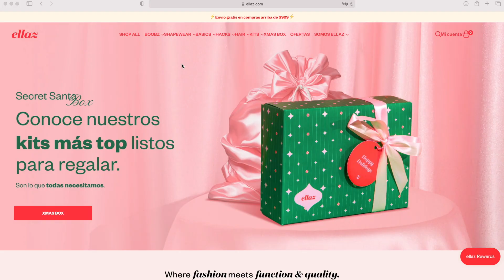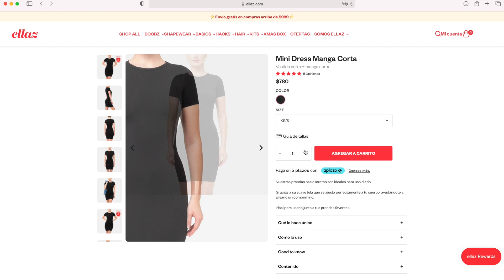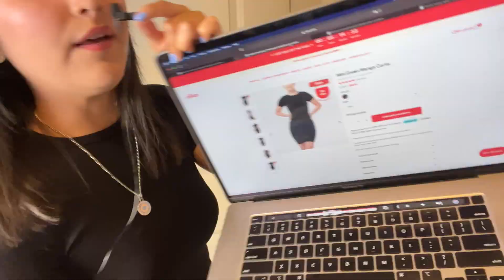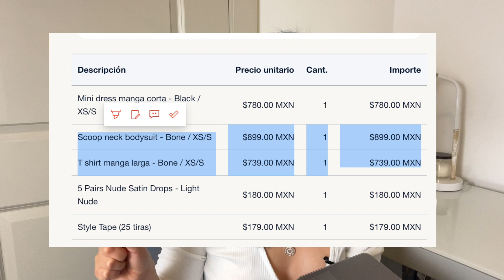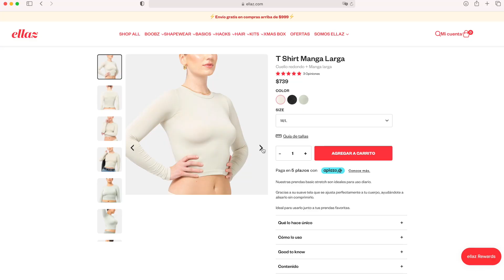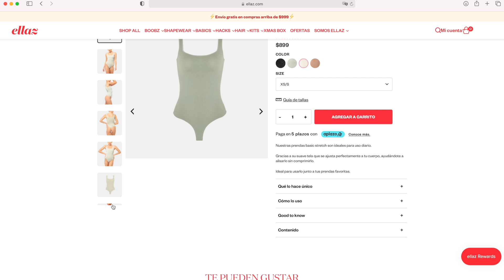¿EL SKIMS MEXICANO? SÉ LA DEL CUERPO MAS AMOLDADO CON ESTA MARCA - RESEÑA A ELLAZ | MARLENE CON E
IG ➡️ @_marlenecone, spoilers y sneak peek de los próximos videos.
TikTok ➡️ @_marlenecone, mini reseñas y contenido variado.

Mis medidas son:
Pecho: 80 cm
Cintura: 73 cm
Cadera: 100 cm

El dia de hoy le hicimos reseña a la marca de Ellaz y aqui va el link a su tienda